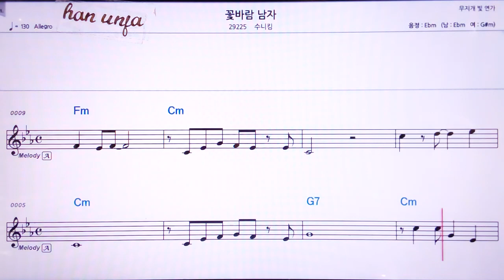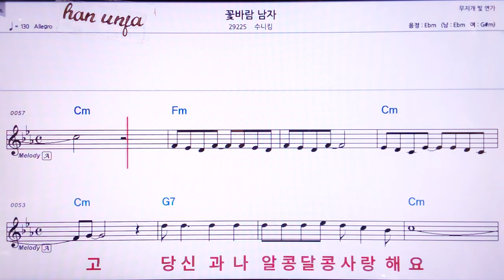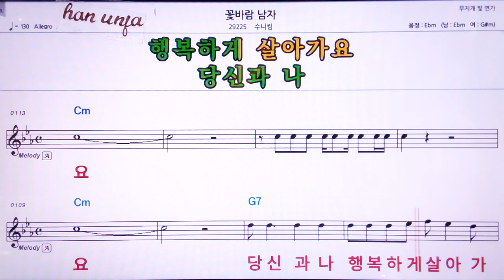💖 꽃바람 남자/수니킴 👍MR,노래방, 악보, 코드,Karaoke With Sheet Music